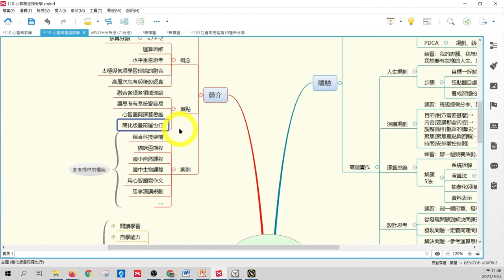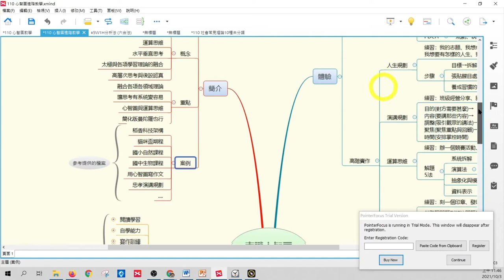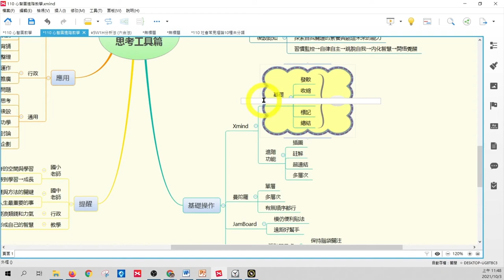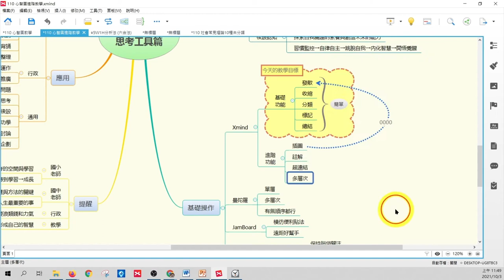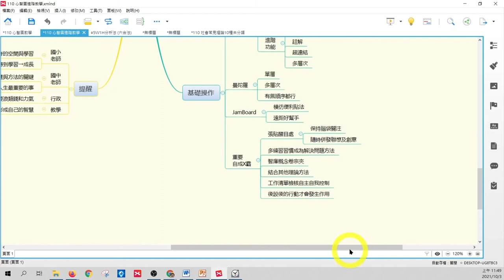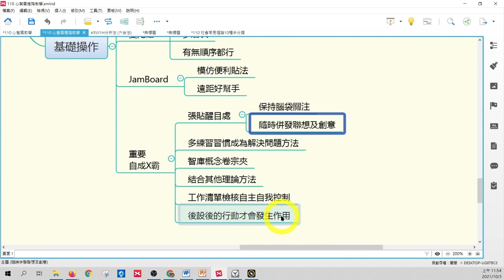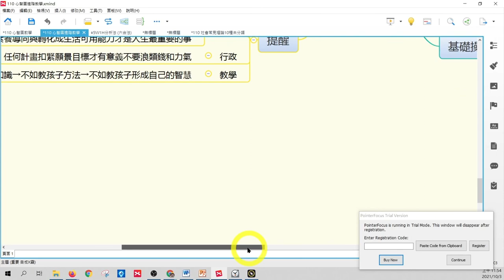實戰心智圖初階─06心智圖XMIND進階操作